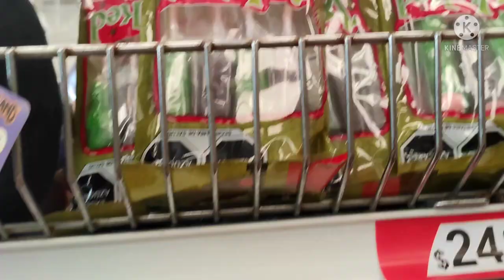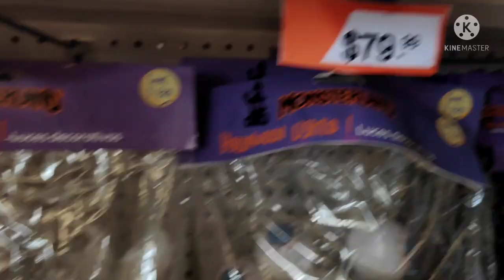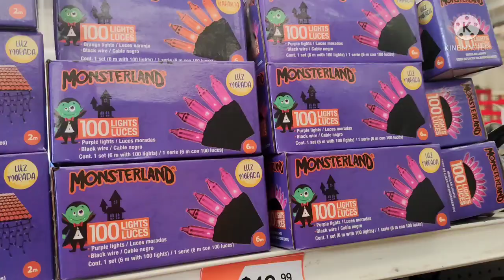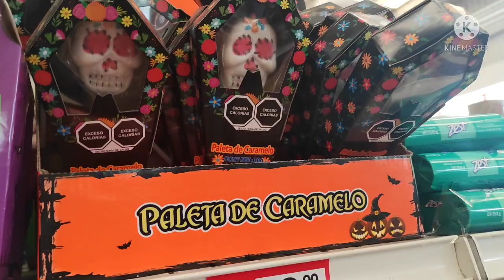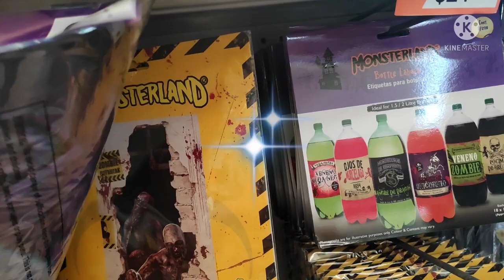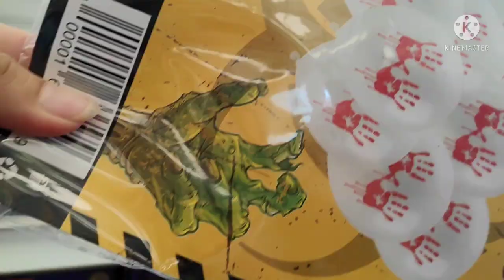RECORRIDO POR WALDOS HALLOWEEN 2021/DÍA DE MUERTOS/NOVEDADES/PERLA JESSICA/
HOY NOS ENCONTRAMOS EN WALDO´S EN LA TEMPORADA DE HALLOWEN DONDE ENCONTRAREMOS  MUCHOS TIPOS DE ARTICULOS DE DÍSFRACES, MAQUILLAJE, ARREGLOS DE DECORACIÓN PARA LAS ESCUELAS, ADORNOS PARA EL HOGAR.
 DISFRUTEN DEL RECORRIDO Y DE LA NARRACIÓN.